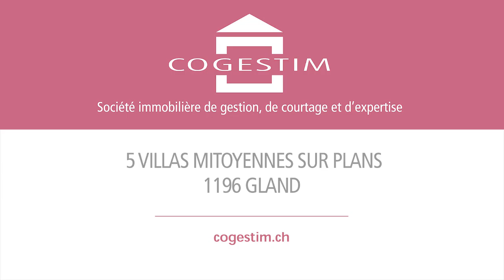Cogestim - intégration 3D Gland